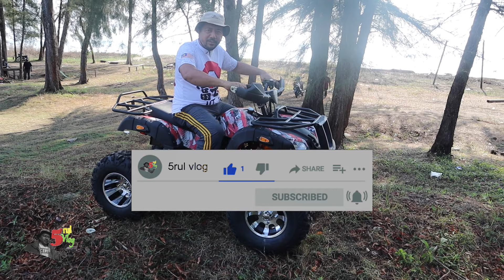ATV @ Pantai Kempadang | Riadah santai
Ini adalah percubaan pertama kami di pantai Kuala baru, kampung Kempadang, Kuantan membawa ATV . Laluannya di celah2 pokok dan ada sedikit berbukit amat sesuai untuk cuba ATV disini. Di Pantai Kempadang ini terdapat pelbagai kemudahan seperti Tandas, gerai jualan, aktiviti berkuda, main layang2, ATV dan macam-macam lagi.

Jom datang ke Pantai Kempadang, Kuantan.